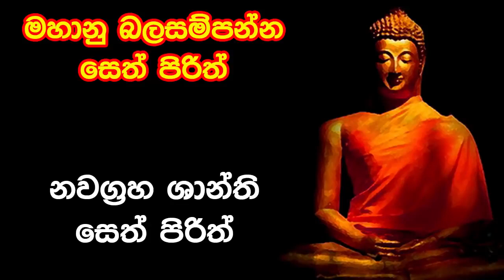සෙත් පිරිත් හා සෙත් කවි(seth pirith ha seth kavi)